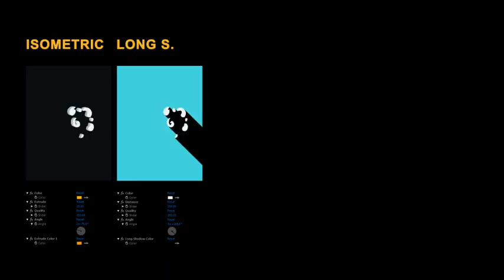Liquid Elements 2 Flames 81-90 | After Effects Template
Special Thank You ❤ to MotionFootages!

Recommended Section:
0:01 Shape Elements: Get 150+ elements for free at